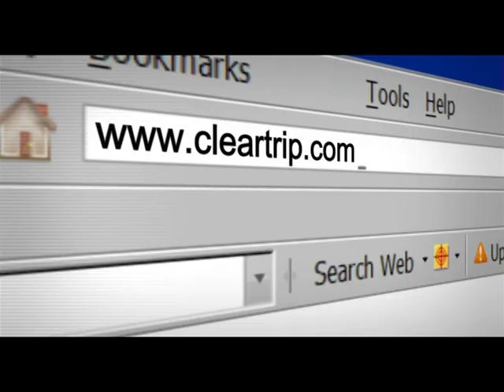Cleartrip.com Orange Juice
Director: Sabal Sheikhawat
DOP: Dhimant
Location: Mumbai